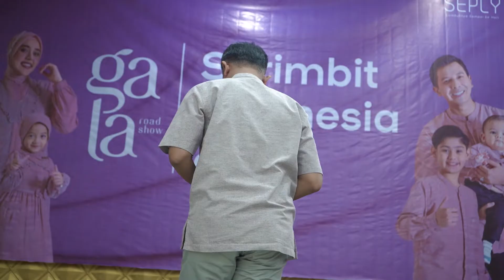GALA ROAD SHOW SARIMBIT INDONESIA 2023 - TEGAL